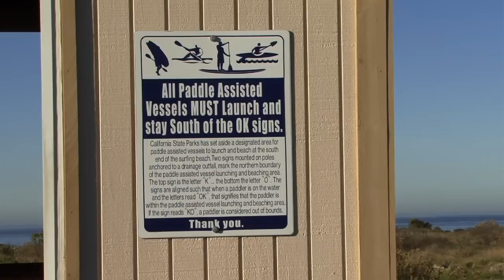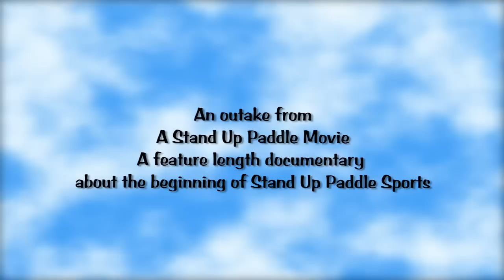SUP Regulation-A Stand Up Paddle Movie.mov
Should Stand Up Paddle Surfing be regulated at California beaches? An outtake from A Stand Up Paddle Movie explores this topic with the publisher of Surfer's Journal, Steve Pezman. His opinion, right or wrong, reflects the view of many who believe that SUP surfing should be segregated from prone surfers. Laird Hamilton, the most well known waterman of the current generation thinks differently. What is your opinion? How would feel if you had to pay a $400 fine for SUP surfing in a non designated area?

A Stand Paddle Movie is feature length documentary about the beginning of Stand Up Paddle Sports available for purchase Ask for it at your local board shop.